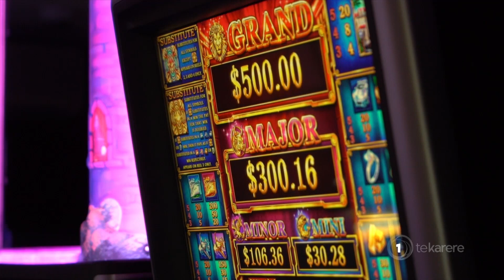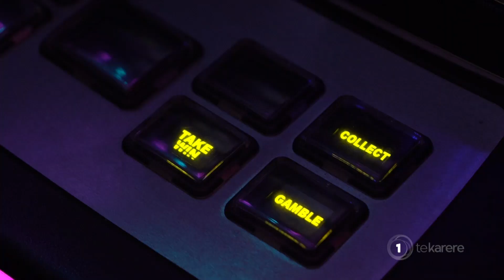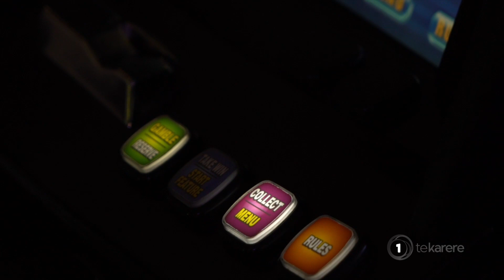Wairoa top spender per capita for spending on pokies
Te Rangihaeata Trust wants to poke the pokies out of Wairoa as locals spent $2.4 million dollars on the slots last year.